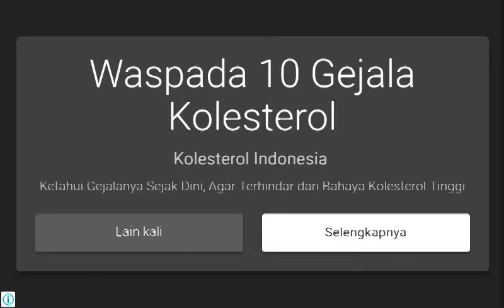Industrial Park Level 1 - Special Strike Shooter - Indonesian Gameplay